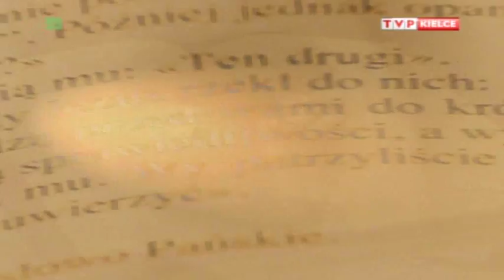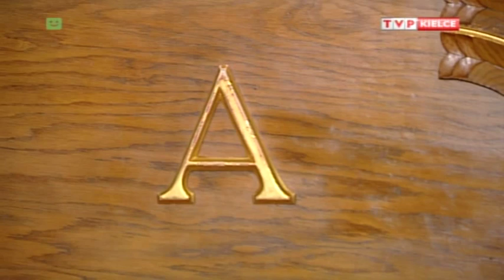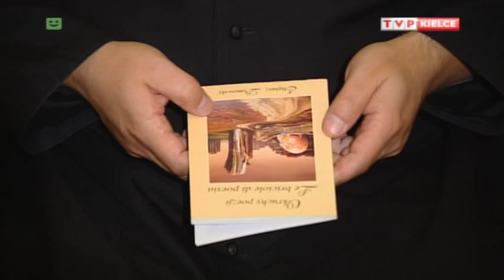Komentarz na niedzielę - szczęście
poszukiwanie szczęścia